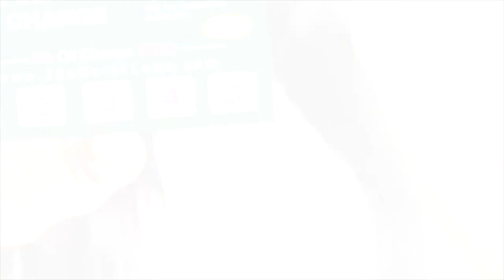Wake Up With Steve Hood 8:27:18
In a city that is 80% African-American, why don't we see any black contractors building new Detroit? On today's episode, Steve breaks down the dilemma our city is facing.